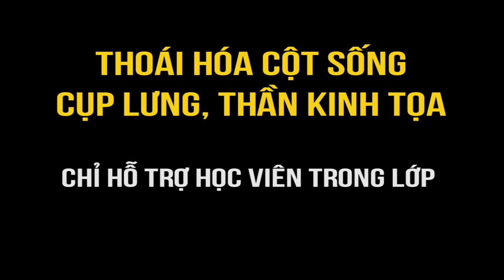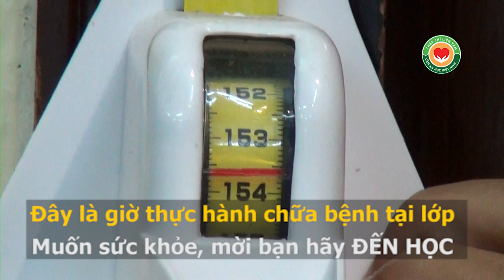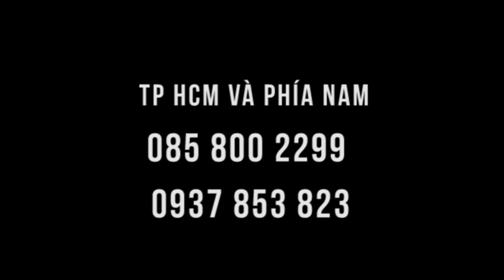Cao lên 1cm sau vài phút